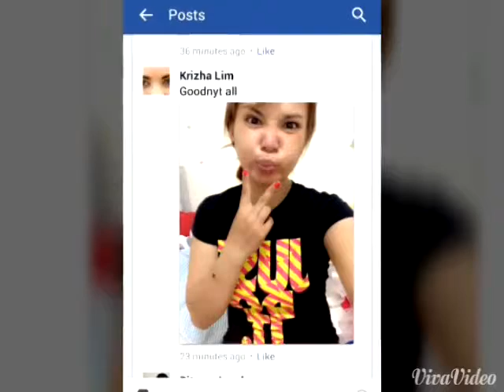Araw ng Mga NGUSO